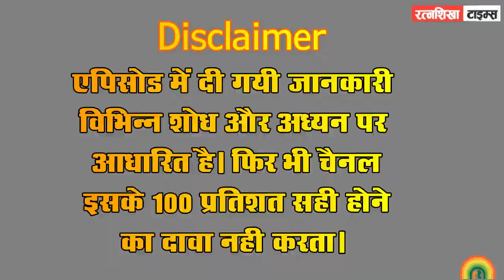How to identify Haryana & Sindhi cow II हरियाणा और सिंधी गाय की पहचान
VIDEO HIGHLIGHTS :
How do I identify a Sindhi cow?
How to identify Haryana cow?
What is the difference between Red Sindhi and Sahiwal cow?
What is the colour of Red Sindhi cow?

"कृषि और किसानों" की आवाज उठाने वाला देश का सबसे लोकप्रिय न्यूज़ चैनल/वेबपोर्टल/न्यूज़ पेपर.

कृपया कमेंट करके अपने सुझाव जरूर दें।